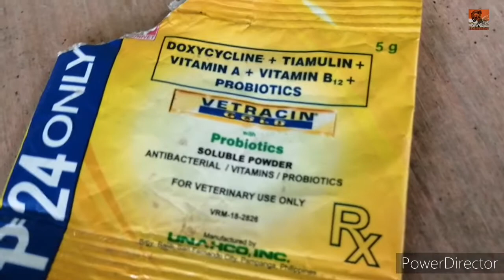TURKEY FARMING Mga dapat TANDAAN sa pag aalaga ng mga young Pabo/Turkey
A male turkey is called a tom or a gobbler, a female turkey a hen, and a baby turkey a poult or chick. A young male turkey is called a jake and a young female is called a jenny. ... Their weight is about twice the weight of a wild turkey.

Editor: PowerDirector
VIDEO: Huawei 9Y